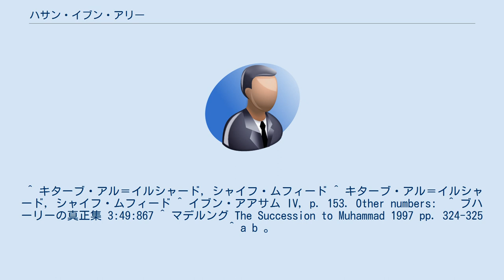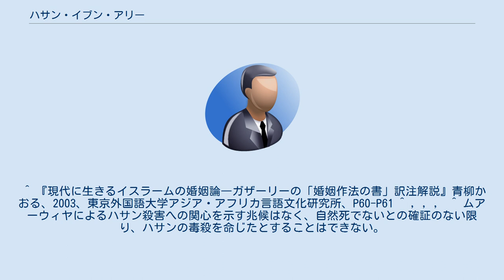ハサン・イブン・アリー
アリー・イブン・アビー・ターリブの子女
ハサン・イブン・アリー・イブン・アビー＝ターリブ（アラビア語：حسن بن علي بن أﺑﻲ طالب‎　、624年 – 669年）は、アリー・イブン・アビー＝ターリブとファーティマ・ザフラーの子で、ムハンマドの初孫。
スンナ派からは第5代正統カリフとして、また大部分のシーア派ムスリムから第2代イマームとして扱われるが、弟フサインを第2代として扱うシーア派分派もある。
いずれにしろアフル・アル＝バイト（ムハンマドの「御家」の人々）としてスンナ派、シーア派のいずれにおいても重要な人物である。
 ハサン・イブン・アリーが生まれたのは、ヒジュラ（西暦622年; イスラームの信徒らがマッカからマディーナへと遷ったことを指す）の約2年後である。
父はムハンマドの従兄弟であり、信頼厚いアリー、母はムハンマドの娘ファーティマ・ザフラーであった。
 ハサン・イブン・アリーはムハンマドの初孫に当たる。
シーア派伝承によれば、ハサンの名は神の示唆を受けてムハンマドが名付けたものであるという。
ハサンはアラビア語で「凛々しい」を意味する。
 ハサンと弟フサインは祖父ムハンマドに大いに愛されたといい、これを示す多くのハディースや口承伝承が残る。
またハサンとフサインが楽園において若者たちの指導者となるであろうとするハディースもある。
シーア派はハサンを外套のハディースにおけるの四人のうちの一人と信じる。
 父カリフ・アリーが現在のイラク南部の軍営都市クーファに没すると、当地のアリー支持者らはハサンを後継のカリフとして忠誠を誓い、アリーとカリフ職を争っていたムアーウィヤの脅威となった。
ムアーウィヤは指揮下にあるシリア、パレスティナ、ヨルダンの指揮官らに自らの勢力につき、闘いに備えるよう申し渡す一方、若いハサンに対し、カリフ職継承を断念するよう書簡を送っている。
ハサンにカリフ職継承を断念させることができれば、ムアーウィヤは内乱の危機を回避することができる。
さらに戦ってハサンを屈服させれば、絶対的権力を手中にすることができるものの正当性に疑問符がつき、問題が尾を引いてしまうからである。
 しかし、交渉は進まず、ムアーウィヤは6万と号される軍をハサンに差し向け、一方のハサンもこれに対して軍を送った。
両軍はサバト近郊で対峙することとなる。
 この緊張の時期、ハサンは共同体の分裂を憎み、支持者らに同意できないとしてもなおハサンの命に従うよう訴えたといわれる。
これを降伏への手配りと捉えて、ハサンに反抗して刃をむける者もいた。
ハサンは負傷したものの、忠誠を誓う兵士らによって守られた。
これにより反逆者らを誅するを得たが、ほかにもウバイドゥッラーのようにムアーウィヤにつく指揮官もいた。
 両軍のあいだに数度の衝突はあったが、雌雄を決するものではなかった。
ムアーウィヤは、戦いが多くの人命を損ない人口を減らすことを憂慮し、二人のクライシュ族の男性を停戦交渉のため、ハサンの許へ送った。
ハサンも自身が負傷し、また自軍内での不満の高まったことにあわせ、もとより長く続く内乱の終結は望むところであり、最終的に停戦交渉をもつこととした。
スンナ派学者によれば、ハサンは、ムアーウィヤがクルアーンとスンナに従うこと、そしてその死後にはカリフ職選任のシューラー（集会）がもたれるべきこと、そしてハサンの支持者に対するいかなる報復をも禁ずることを条件としたという。
シーア派学者はさらに、ムアーウィヤ没後ハサンが生存していればハサンへ、ハサン没後であれば弟フサイン・イブン・アリーにカリフ職を返還することも条件であったという。
 ムアーウィヤはクーファへ進軍し、当地のムスリムに自身への忠誠（バイア）を要求した。
またハサンにも、反抗的なハワーリジュ派との戦いにおいてムアーウィヤへの支持を強制しようとしている。
ハサンはこれに対して書簡を送ったという。
「私は、正統な権利の主張による戦いさえも、平和と調和のために断念した。そのような私があなたとともに戦うとお思いか」と。
 ほとんどのカリフ年代記はハサンをカリフに含めない。
ハサンがカリフ職を称したのはごく短期間であり、またイスラーム帝国のわずかな部分に承認されたに過ぎず、やがてムアーウィヤのカリフ職を承認している。
しかし一部のスンナ派史家、たとえばスユーティー、イブン・アラビー、イブン・カスィールらはハサンをムアーウィヤ...